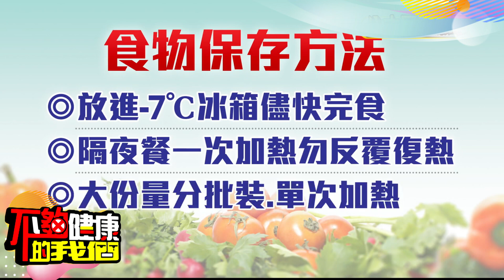天氣熱吃冷食 若保鮮不當暗藏危機 | 食品安全 | 不夠健康的我們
夏天高溫下，食物容易滋生細菌。營養師建議，冷食應放入冰箱保存，並在取出後一小時內食用，以避免空氣中的細菌附著。熟食需注意安全溫度範圍，而隔夜餐則應僅加熱一次，確保食物安全。